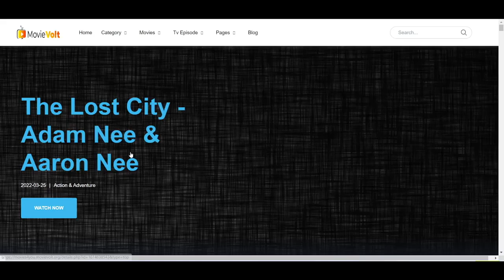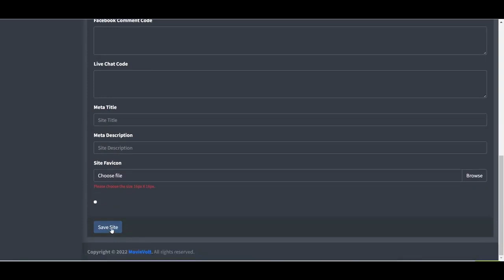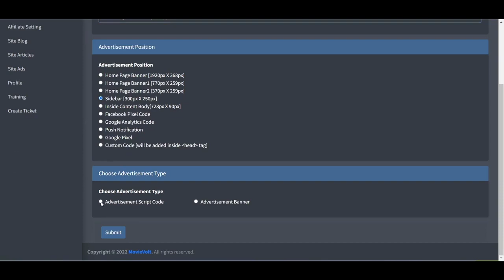3-Click App Creates Completely Automated Movie And TV Show Affiliate Websites In 60 Secs FLAT!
Tap Into This Giant $441B Movie & Film Industry & Start Profiting Today!
First-To-Industry 3-Click App Creates Completely Automated Movie And TV Show Affiliate Websites In 60 Secs FLAT!

3 Clicks = Instantly Loads The Website With Trending 1 Million+ Movies & TV Shows In 250+ Categories. Automatically Embed Your Affiliate Link To The Website & Get Paid Instantly

Built-In 139.7 Million Traffic || No Tech Skills || No Complex Setup || No B.S…

Just 3 easy clicks to launch your very own money making affiliate website

Activate your website immediately in 250+ different categories
ZERO Audience Required (Tap Into Our 443 Million Viewers)
1200+ Money Making Affiliate Websites has been successfully launched using Movievolt
24 Beta testers have generated a net-profit of $43,673.90 so far
100% Blazing Fast & Reliable Web Hosting For Your Websites
Newbie Friendly - So Easy That Even a 15-year-old can do it.
No hidden Fee or any extra expenses
100% Legal & Ethical
Iron-clad 30 day money-back guaranteeYou're Just 3 Clicks Away

From Launching A Completely Automated Money Making Affiliate Website In Just 60 Seconds!
STEP #1

ACCESS
Login to MovieVolt cloud-based app...
(Easy To Use Dashboard)

STEP #2

Input Some Details
Put some site details & elect from 250+ different niches in which you want to create your movie...

STEP #3

Publish
Watch as the app creates fully automated movie and tvshows websites in 60 seconds...
(*Website is embedded with affiliate links so that you can get paid instantly*)

And that’s all needed to profit from MovieVolt
Follow these 3 easy steps and start banking from day one.
Making money using this is like counting 1-2-3.

MovieVolt Comes With

Mind Blowing Features...
Unlock These Features In Just 1-Click...
Create Your Movie & TV Shows Affiliate Websites In 250+ Different Niches...
Create your movie site in 250+ different niches such as...

Action
Comedy
Horror
And so much more… Just select your niche & create a DFY affiliate website in a blink of an eye..

Drag & Drop Powerful Website Editor...
You don’t need any third party expensive video editor.
Easily edit the videos like a PRO directly from the Movievolt dashboard.

1-Click Loads The Website With 1M+ Done-For-You Movies & TV Shows...
Instantly load your channel with over 1 Million+ trending movies & tv shows in any niche you want.
This even ensures that your website is self-updating with new movies automatically...

Tap Into Our 139.7 Million Traffic...
Expose your website in-front of your built-in 139.72 million traffic...
This ensures you're getting 10s and 100s of targeted traffic on your site...
**This also guarantees you're generating sales on complete autopilot**

Done-For-Your Hosting...
(1-Click Domain Integration)
Easily integrate your affiliate website to your own domain or use our FREE domain & hosting...
**In the video training, you will find detailed information**

1-CLICK Monetization
Monetize the channel by embedding affiliate links to your channel.
You can monetize offers from:
Clickbank, Jvzoo, Warriorplus
Or any other platform
Just copy & paste the link to receive commissions.

Subscription Based Business Model
This lets you charge your customers any amounts you want for consuming movies and tv shows from your channel.
This creates an additional source of income for you...

30+ Social Media Sharing options...
1-click auto blast your website over 30+ different social media channels.

Movie reviews and IMBD ratings included

HTTPS SSL Supported
Use our 100% reliable and trustable Ssl to your websites.
This comes completely free with movievolt...

Step By Step Video Training Includes

This Breakthrough App Let's You

Everything Is Ready And...

100% DONE-FOR-YOU

So That You Can Start Earning Money From First Day...

Create your own automated movie affiliate websites in 250+ niches loaded our 1m+ movies

Add trending movies and tv shows to your website instantly...

Earning 10s and 100s of thousands of money online is piece of cake with MovieVolt...
Save Your Time & Money On web hosting or hiring video editors for your channel..

100% SEO Optimized - Auto-rank your website on google with our advanced SEO optimization technology

Self-Updation… MovieVolt automatically updates website with new movie and tv shows daily...

Live Your DREAM Lifestyle

MovieVolt Unlocks The True Lifestyle…

Leave Your 9-5 Job
Achieve Your Financial Freedom
Treat Your Family Right
Fulfill Your Family’s Wishes
Obtain The Peace Of Mind